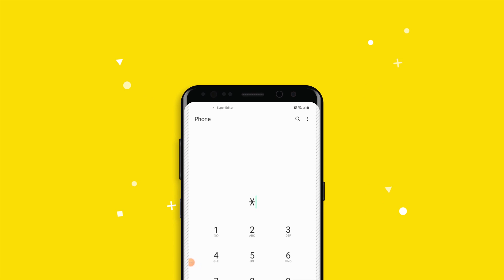GOLAHA WAKIILADA SOMALILAND OO LOO HOR KEENAY MOOSHIN MADAXBANAANI SIINAYA XAFIISKA IMTAXAANAADKA.